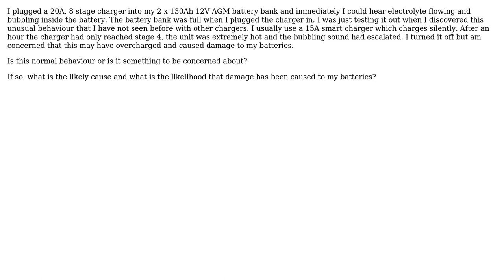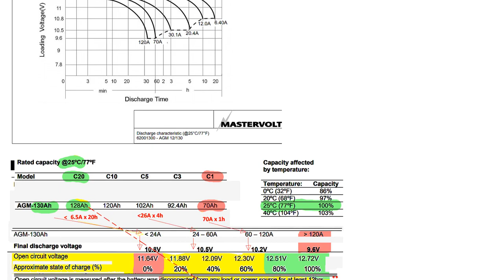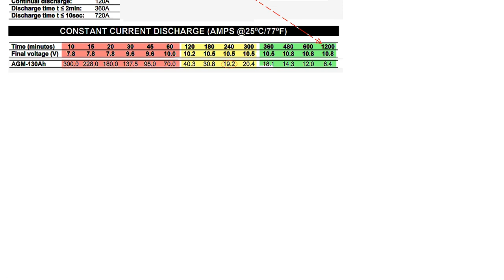Is it normal to hear the electrolyte flowing or bubbling when charging an AGM SLA 12V battery?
Electronics: Is it normal to hear the electrolyte flowing or bubbling when charging an AGM SLA 12V battery?

With thanks & praise to God, and with thanks to the many people who have made this project possible! | Content (except music & images) licensed under CC BY-SA | Music | Images & others | With thanks to user Tony Stewart EE75 user Guru Josh and the Stack Exchange Network Trademarks are property of their respective owners. You are responsible for your own actions.